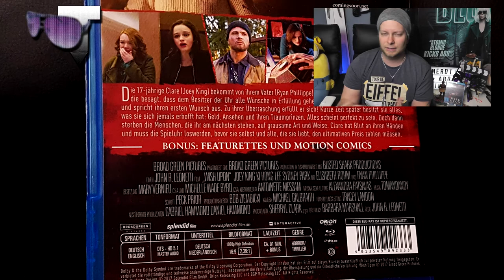FILM REVIEW Wish Upon + The Good Neighbour + Gewinnspiel | nerdt | GER | DE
Verlosung / Gewinnspiel Blu-ray!!! Filmkritik Filmrezension Wish Upon ab 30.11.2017 auf Blu-ray und The Good Neighbour seid den 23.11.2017 auf Blu-ray, DVD und VoD.

So könnt ihr gewinnen:
2.
3. ab 16 Jahren

Anfang: 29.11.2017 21Uhr - Ende 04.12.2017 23:59Uhr

(Rechtsweg ist ausgeschlossen)
Mit freundlicher Unterstützung von Splendid film und Ofdb filmworks